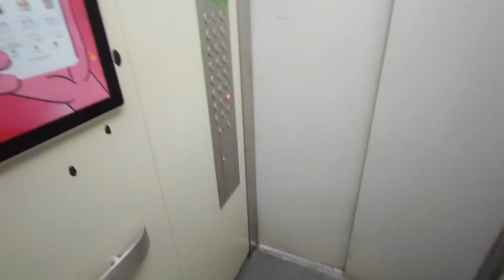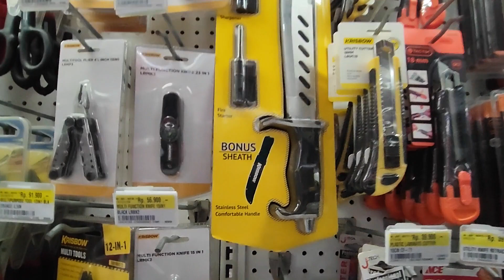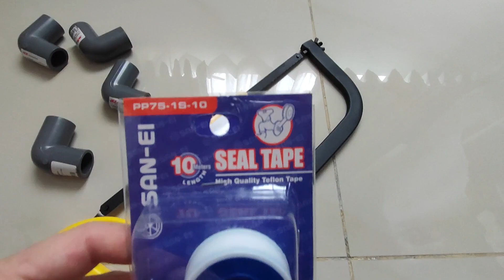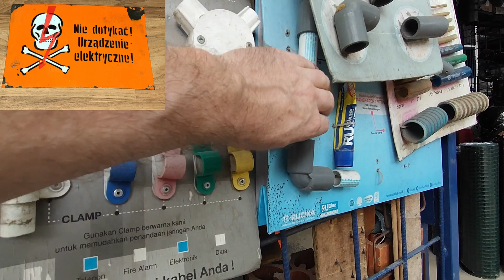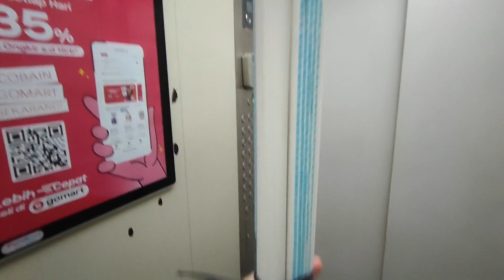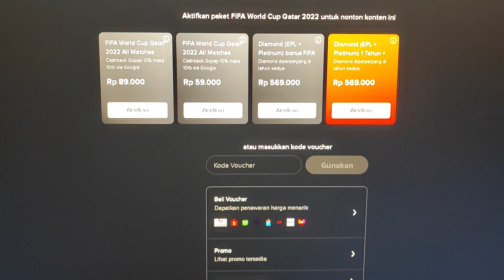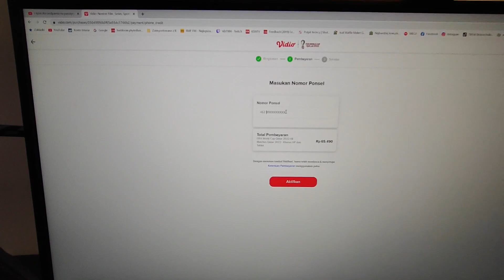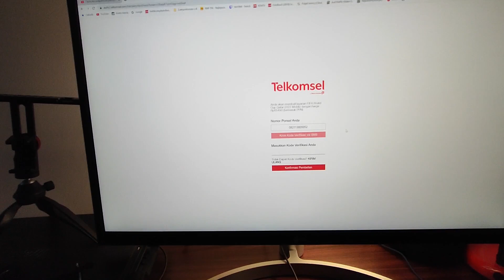Pipa robi robotę!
Pipa się sprawdza. Nareszcie sucho na balkon!
Kłopoty z telewizją,basen i takie tam pogaduchy.